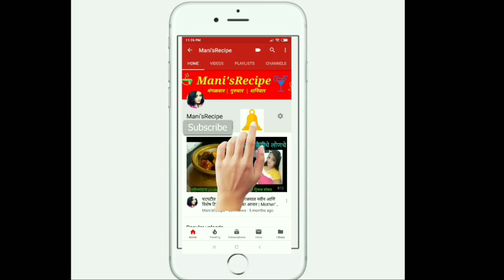उन्हाळी वाळवणीच्या दह्यातल्या शेरण्याची रेसिपी | एकदा बनवा आणि वर्षभर खा | Summer Recipe Dry Sherni